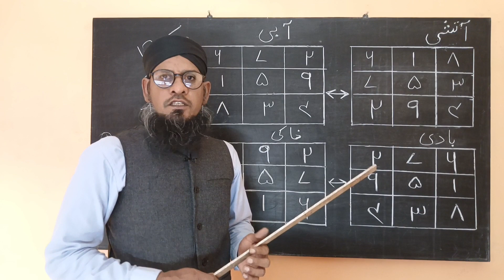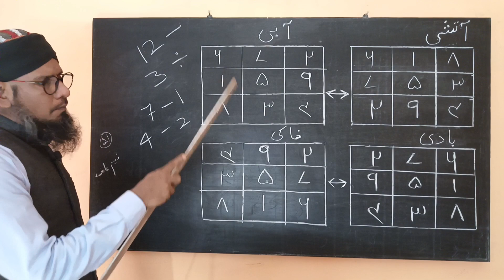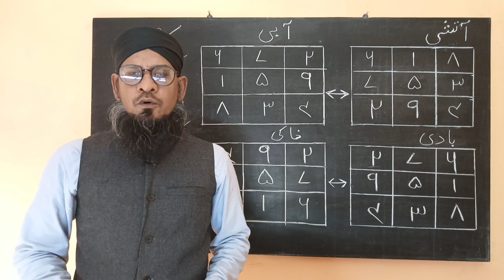15 Ke naqsh ki chaal muhabbat ka taweez aur Adawat ka taweez نقشہ مثلث کے نقصانات اور فوائد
Naqsh musallas ke Nuqsaanath
Aue faidhy
 عامل بنے کا آسان طریقہ
عامل بنو
barkat ka tawiz, tawiz bana ke, dushman ka tawiz, mohbbat ke liye tawiz, jadu se bachne ka tawiz, dusman se bachne ka tawiz

a to z amliyat, asan amliyat, rohani amliyat, ziddi amliyat, amliyat wazaif, amliyat o wazaif, amliyat course, amaliyat

taweez mohabbat ka, muhabbat ka taweez, muhabbat ka taweez in urdu, mohabbat pane ka taweez, mohabbat karne ka taweez, mohabbat ki agg ka taweez